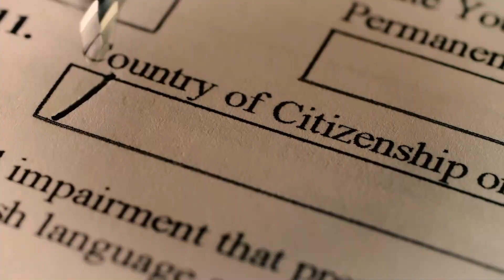Discover GUAM! Shocking Facts about GUAM! GUAM Travel Documentary Travel Vlog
Discover GUAM! Facts about GUAM! American's forgotten colonies! GUAM documentary! Travel Facts.

Guam is an organized, unincorporated territory of the United States in the western Pacific Ocean. It is one of the Mariana Islands, and its capital is Hagåtña. Guam is located approximately 4,000 miles west of Hawaii and about 1,500 miles east of the Philippines. The island is known for its tropical climate, diverse culture, and strategic military importance.

Guam has a mixed cultural heritage influenced by its indigenous Chamorro people, Spanish colonization, and American presence. English and Chamorro are the official languages, and the U.S. dollar is the official currency.

The U.S. military maintains a significant presence on the island, with military bases contributing to Guam's economy. The island is also a popular tourist destination, attracting visitors with its beautiful beaches, coral reefs, and unique cultural experiences.